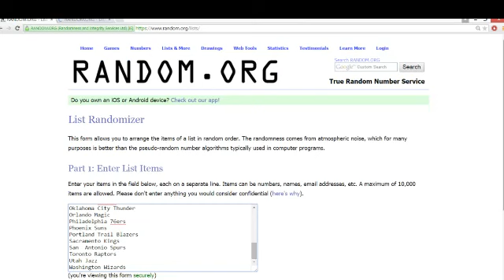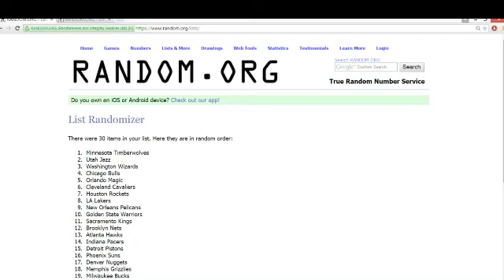2014-15 Panini Immaculate Basketball 5 Box Case Break Pick Your Team #3 Randoms